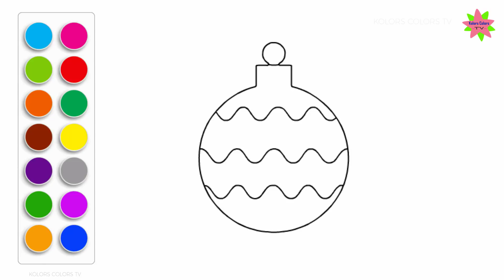Coloring christmas tree | Paint for toddlers and drawing for kids | Coloring pages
Hello everyone,
Let draw and coloring christmas tree

Draw and coloring christmas tree

♡Kolors Colors TV♡